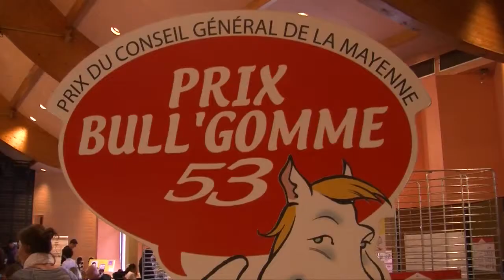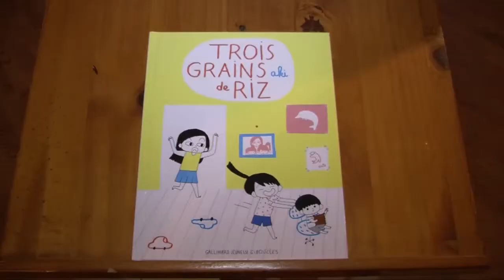Le prix Bull'Gomme 53 fêtait son 10ème anniversaire !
À l'occasion des 6èmes Rencontres BD, Aki a reçu le 10ème prix Bull'Gomme 53 pour sa BD « Trois grains de Riz », le samedi 6 avril dernier.